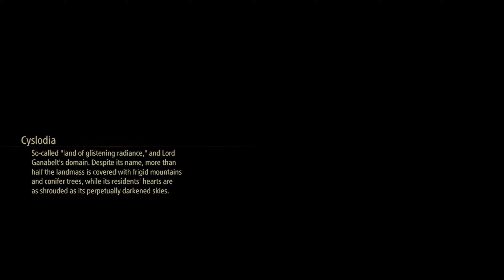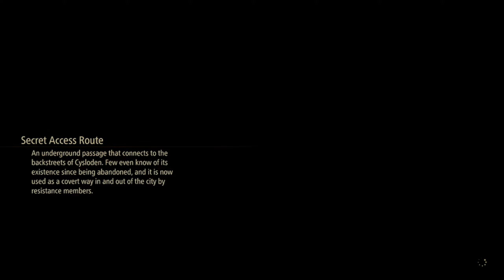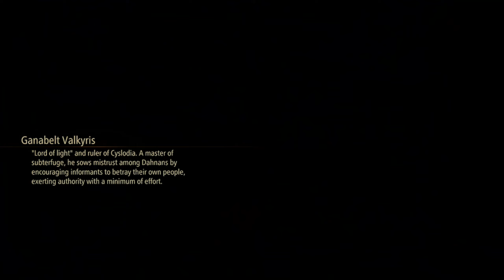Tales of Arise Part 9 Cysloden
I try to livestream everyday, so feel free to drop by and hang out and give your boi some support! Until then I'll see you guys later!

donations are now available here If you wanna donate while i'm livestreaming!

Thank you stay Ble